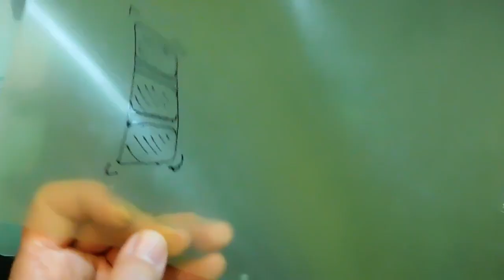kimie gangi 夏の壁面飾り タンポで作る 涼しげな「かき氷」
タンポを使って涼しげなかき氷を作って飾りましょう。
タンポは一度作れば、何度も繰り返し使うことができます。
タンポの作り方や、使い方はこちらの動画をご覧ください。